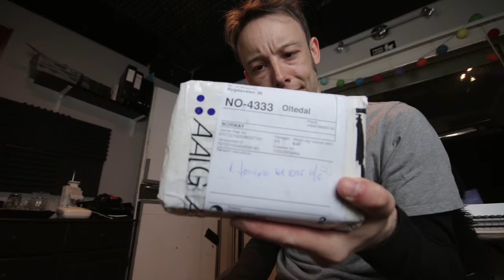Gear & Constitution Day